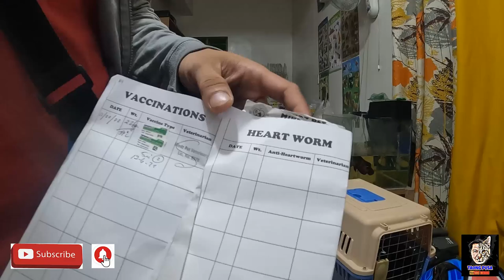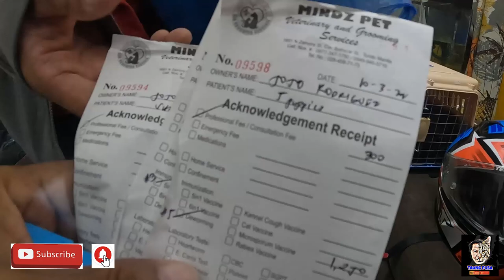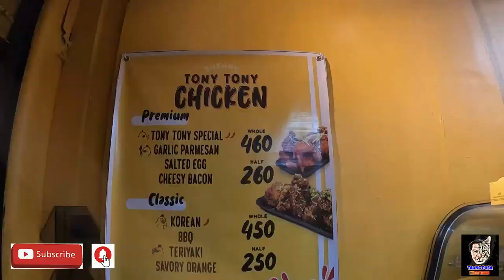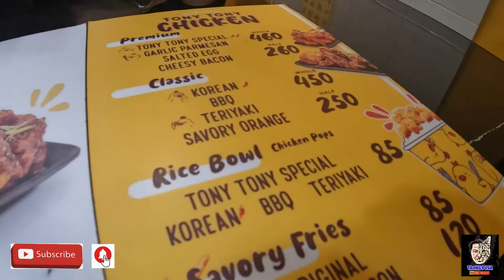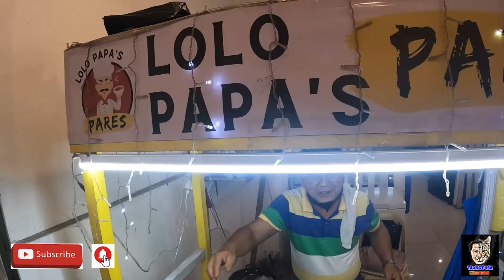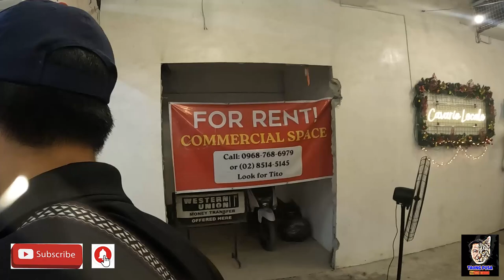TAONG PUSA PETSHOP LATEST UPDATE | NOV 29, 2022 | POODLE AT SHIHTZU 4,500 LANG NAPAKACUTE! vlog#570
Good day mga kapetfriend narito na ang mga bagong puppy na available sa Taong Pusa Petshop! Tara panuorin!

Taong Pusa Petshop
Located @ Contreras St. Brgy. Calvario Meycauayan Bulacan.